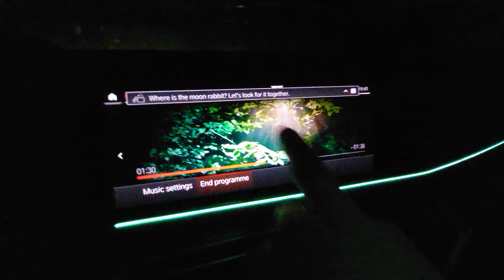Mid autumn festival, random BMW moon bunny greeting